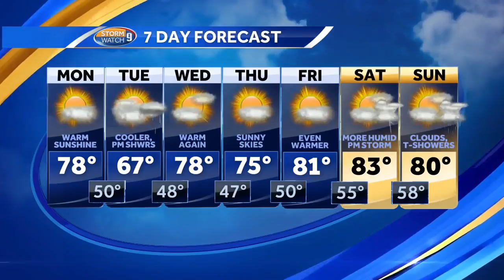Sunny, warm conditions with low humidity this week; some showers Tuesday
Kevin Skarupa takes a look at the forecast for this week.